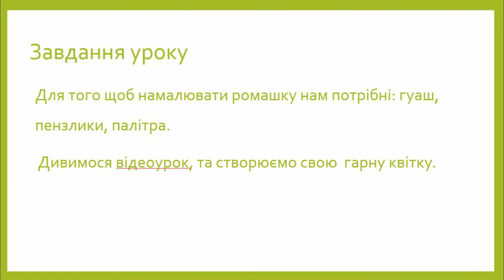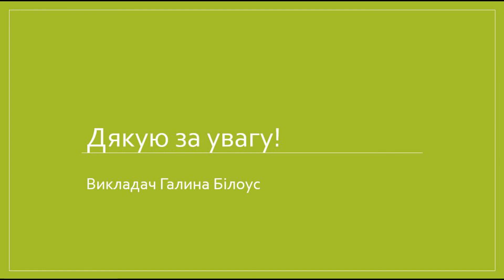Відеоурок "Малюємо ромашку" 3 клас. Живопис ДШМ.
Пояснення. Відеоурок "Малюємо ромашку" 3 клас.  Живопис ДШМ.